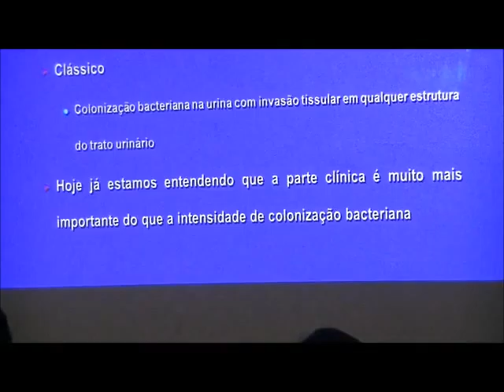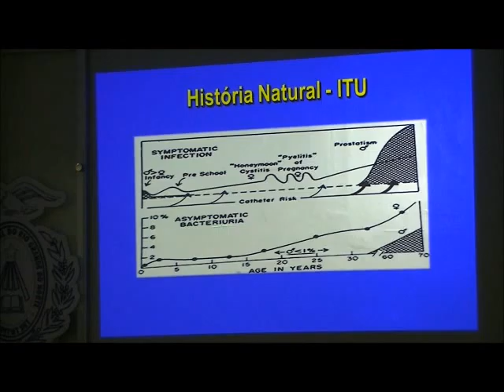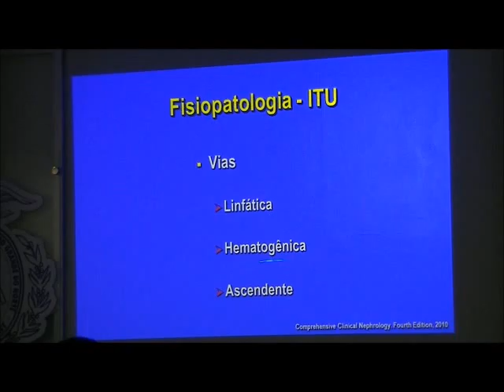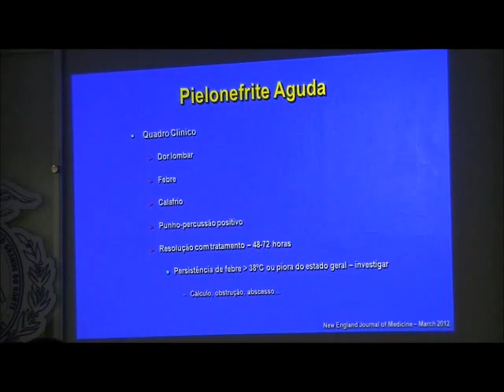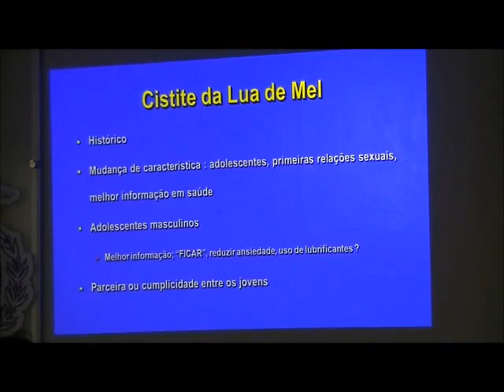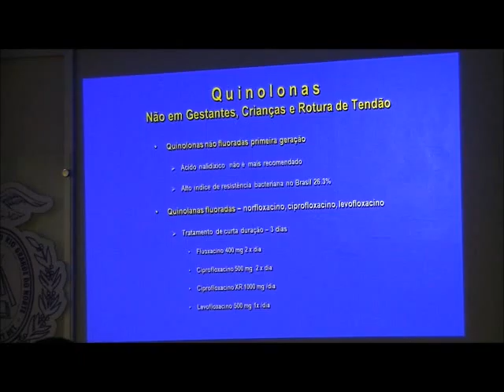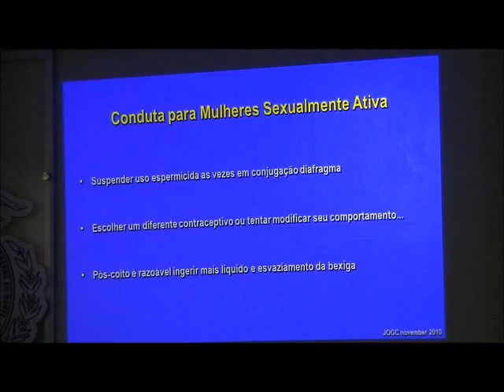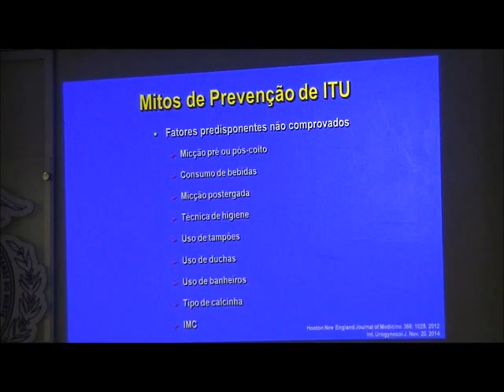Caicó_2015: Infecção do Trato Urinário não complicada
Aula de caicó: Infecção do Trato Urinário não complicada